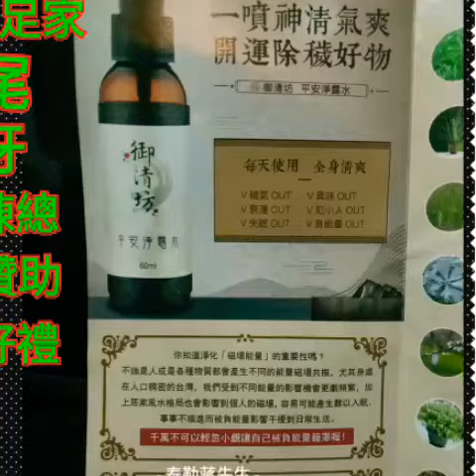尾牙，蔣忠良經理邀請到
贊助抽獎花絮分享花絮分享. ^_^

成立頻道的目的？

希望與大家分享好康.不錯的多元化學習成長課程活動及生活文化上.自己與朋友週遭有趣聞的花絮點滴紀錄。

想提供的是？

與大家分享好康.不錯的多元化學習成長課程，節慶應景活動及生活文化上.自己與朋友週遭有趣.好玩的生活花絮與成長紀錄交流。

在這裡可以得到？

與大家彼此分享好康.交流不錯的學習成長.充電多元化課程，活動及生活點滴.民俗文化上.自己與朋友週遭產生有趣聞的花絮紀錄喔~

我是忠良.蔣家後代忠良。認識我蔣忠良.祝福大家前途光明都喜洋洋喔~^_^

興趣嗜好：看電影.表演，旅遊，學習成長，交朋友等

專長：金融，文創行銷業務推廣。資源鏈接
            整合，知識變現，人脈變現。

主業：中壇文創與Re紅包聯盟商家授權
            推廣商，富足家機構專案經理。

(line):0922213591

最有人氣的網站連結（三個）

這部影片創作的想法！

贊助抽獎花絮分享. ^_^

音樂的來源：
小影與Youtu提供的
公開免費音樂。

資料的來源：
原創與親友們提供。偶而會有
從網路上公開資料參考。

若有不小心使用到創作者，請私訊給我，立即會註明出處，告知或配合適當處理。謝謝

台灣#台北＃富足家机構在＃内湖＃88号号章婚宴馆＃感謝祭＃尾歯とVIPがスーパーマッチゲームで楽しいひとときを... ^ _ ^

台灣#台北# 富足 家 机构 在 # 内 湖 # 88 乐章 婚宴 馆 # ​​富足 家 机构 # 감사합니다 # 꼬리 이빨과 VIP는 일대일 재미를 재생합니다 ... # 富足 家 机构 在 # 内 湖 # 88 号 乐章 婚宴 馆 # ​​추수 감사절 # 테일 이빨과 VIP로 슈퍼 매치 게임을 즐기십시오.

台灣#台北# 富足 家 机构 在 # 内 湖 # 88 乐章 婚宴 馆 # ​​富足 家 机构 # Thanks tail teeth and VIPs play super fun one-on-one fun ... ^ _ ^ # 富足 家 机构 在 # 内 湖 # 88 号 乐章 婚宴 馆 # ​​Thanksgiving tail teeth and VIPs to play super one-to-one fun game contest highlights ...